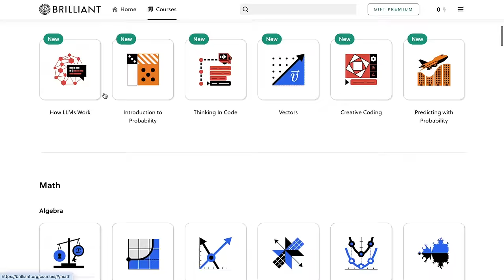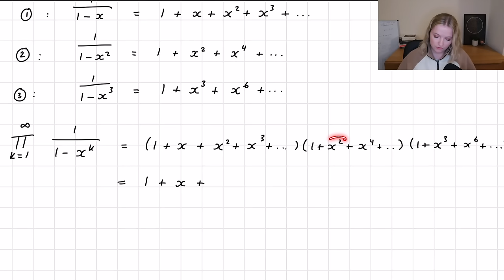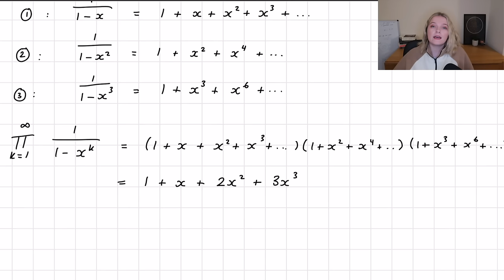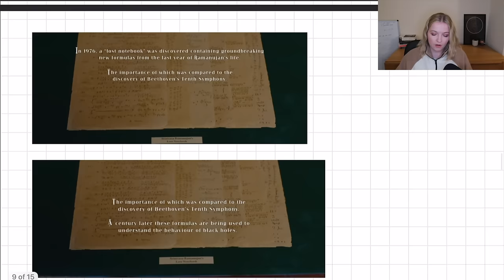Solving Mathematics in 'The Man Who Knew Infinity' (Ramanujan)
Let's look at the mathematics that appears in the film 'The Man Who Knew Infinity' about the famous mathematician, Ramanujan!

For those of you that are new here, hi there 🌞 my name is Ellie and I'm a Part III Mathematics Graduate from the University of Cambridge and current Astrodynamics Software Engineer!